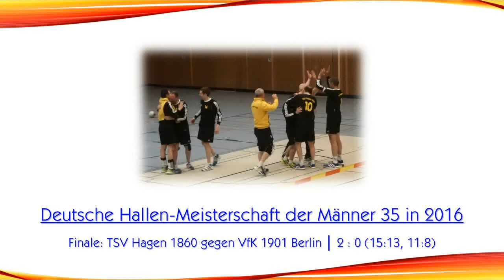DM der M35: TSV Hagen 1860 vs. VfK 1901 Berlin (FINALE / Halle 2016)